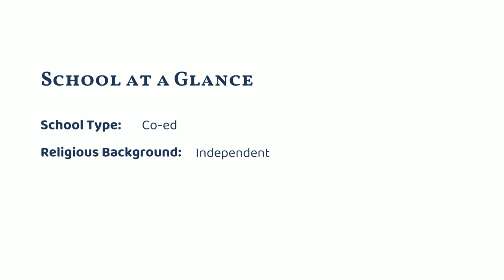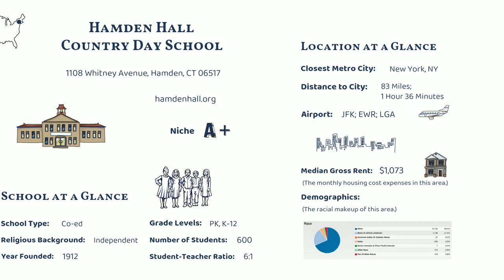Hamden Hall Country Day School (Hamden, CT)